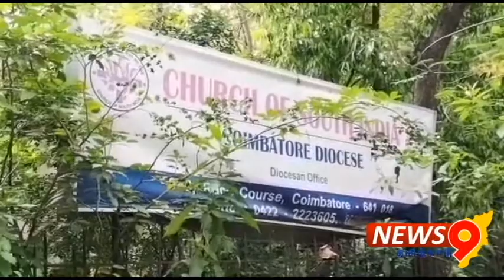இந்தாண்டு கிறிஸ்துமஸ் விழா மக்களுக்கு ஆற்றலை கொடுக்கும் சி.எஸ்.ஐ திருமண்டல பேராயர் வாழ்த்து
இந்தாண்டு கிறிஸ்துமஸ் விழா தனித்துவம் மிக்கதாகவும் மக்களுக்கு ஆற்றலை கொடுக்கக் கூடியதாகவும் இருக்கும் என்று கோவை சி.எஸ்.ஐ திருமண்டல பேராயர் டிமோத்தி ரவீந்தர் வாழ்த்து தெரிவித்துள்ளார்.

கொரோனா அச்சுறுத்தலா கடந்த 10 மாதங்களாக நிறைய சிரமங்கள் அடைந்துள்ளோம்.ஈரோடு சி.எஸ்.ஐ மருத்துவமனை மூலம் கொரோனா நோயாளிகளுக்கு சிறப்பான முறையில் சிகிச்சை வழங்கப்பட்டு வருகிறது.இந்த பொதுமுடக்க காலத்தில் கோவை, நீலகிரி கிருஷ்ணகிரி உட்பட 8 மாவட்டங்களிலும் எவ்வித வேறுபாடுமின்றி மக்களுக்கு 50 ஆயிரம் உணவு பொட்டலங்களை வழங்கியுள்ளோம்.நிதி இடர்பாடுகள் உள்ள ஆலயங்களுக்கு நிதி உதவி செய்துள்ளோம். அரசின் நிலையான வழிகாட்டு முறைகளின் படி கிறிஸ்துமஸ் விழா கொண்டாடப்பட உள்ளது. கடந்த ஆண்டுகளில் இல்லாத வகையில் இந்த கிறிஸ்துமஸ் ஒரு புதிய மற்றும் தனித்துவம்மிக்க கிறிஸ்துமஸாக இருக்கும்.
பெத்தலகேத்தில் இயேசு ஆற்றல் உடைய குழந்தையாக பிறந்து மற்ற ஆற்றல் இல்லாத குழந்தைகளுக்கு ஆற்றல் கொடுத்தார்.அந்த வகையில் மக்களுக்கு ஆற்றல் கொடுக்கும் இந்த  கிறிஸ்மஸ் பண்டிகை.
கிறிஸ்துமஸ் பண்டிகையின் போது அனைத்து தேவலாயங்களிலும் அரசின் நிலையான வழிகாட்டு நெறிமுறைகளை முழுமையாக கடைபிடிக்க உத்தரவு பிறப்பிக்கப்பட்டுள்ளது.1000 சதுர அடியில் 20 பேர் நின்று ஆராதனைகள் நடைபெற வேண்டும். வழக்கமாக 24ம் தேதியே  தொடங்கு 27 வரை  நீடிக்கும். ஆனால், இந்தாண்டு ஒன்று அல்லது இரண்டு கிறிஸ்துமஸ் ஆராதனைகள் மட்டுமே நடைபெற உள்ளது. தீபாவளி பண்டிகையை அனைத்து தரப்பு மக்களும் கொண்டாடினோம். அதேபோல் கிறிஸ்துமஸ் பண்டிகையை வேறுபாடு இல்லாமல் கொண்டாடுவோம். அனைவருக்கும் கிறிஸ்துமஸ் மற்றும் புத்தாண்டு வாழ்த்துக்கள்.